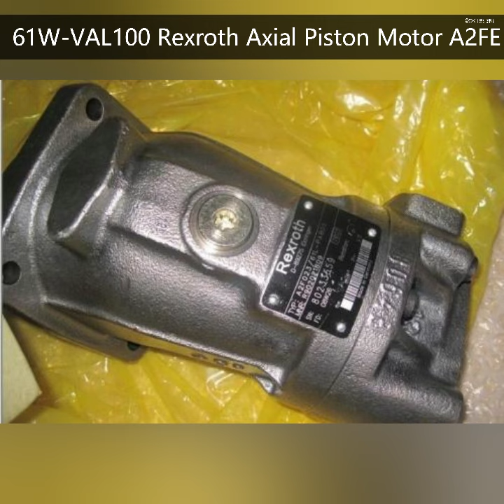61W-VAL100 Rexroth Axial Piston Motor A2FE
61W-VAL100 Rexroth Axial Piston Motor A2FE
No limit to minimum speed nmin. If uniformity of motion is required, speed nmin must not be less than 50 rpm.